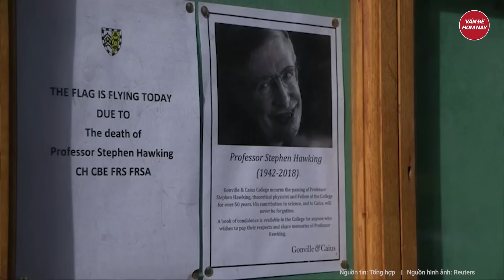Cả nhân loại giật mình với lời tiên tri của Stephen Hawking đang ngày một hiện hữu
Bí ẩn thế giới | Cả nhân loại giật mình với lời tiên tri của Stephen Hawking đang ngày một hiện hữu
Trước khi ra đi ở tuổi 76, nhà vật lý lỗi lạc của thế kỷ 20 Stephen Hawking đã kịp để lại những dấu ấn khoa học về tương lai cũng như số phận của loài người. Những lời tiên tri của ông về thế giới phần nào đã xuất hiện trong cuộc sống ngày nay và đang dần trở thành sự thật thu hút không ít sự chú ý của thế giới.